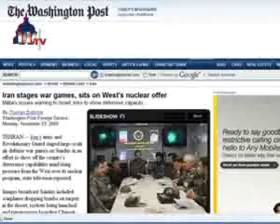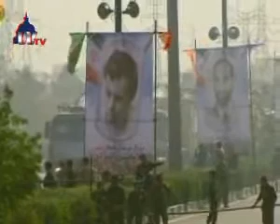اخبار سیاسی ایران - دوشنبه، 2 آذر 1388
اخبار سیاسی ایران - دوشنبه، 2 آذر 1388 - اخبار سیاسی ایران -دوشنبه، 2 آذر 1388
مانور پدافند هوائی ایران وارد مرحله جدید و دفاع شیمیائی شد
در دومین روز از مانور موسوم به «مدافعان آسمان ولایت ۲» که امروز دوشنبه برگزار شد، عملیات پدافندی ش.م.ه (شیمیائی، میكروبی، هسته‌ای) علیه دشمن فرضی انجام شد که طی آن نیروهای پدافندی ارتش و سپاه، از مواضع خود در برابر حملات شیمیائی دفاع کردند.
مانور پدافندی مذکور از روز گذشته به مدت پنج روز، در قسمت عمده ای از آسمان ایران و جهت مقابله با هرگونه حمله هوائی احتمالی، در حال برگزاری است. مرحله نخست این رزمایش مشترك ارتش و سپاه، دیروز با حضور امیر سرتیپ خلبان احمد میقانی، فرمانده قرارگاه پدافند هوائی موسوم به خاتم‌الانبیاء آغاز شد.
در همين حال، روزنامه واشنگتن پُست امروز گزارش داد ايران در حالی دست به اجرای يک مانور نظامی بزرگ با هدف هشدار به اسرائيل زده است، که از پاسخگونی به پيشنهاد تبادل سوخت اتمی مطرح شده از سوی قدرتهای بزرگ با ميانجيگری سازمان ملل سرباز می‌زند.
واشنگتن پُست گزارش داد مجتبی ذولنور، نماينده رهبر ايران در سپاه پاسداران، روز دوشنبه به خبرگزاری رسمی جمهوری اسلامی گفته است: «اگر دشمن شانس خود را با شلطک يک موشک به ايران امتحان کند، پيش از آنکه غبار آن فرونشيند، موشکهای باليستيک ايران تل آويو را هدف قرار خواهند داد.»
هاشمی رفسنجانی: اگر مردم را از نظام اسلامی بگیریم به آن خدشه وارد می‌شود
آیت الله اکبر هاشمی رفسنجانی، عصر دیروز در دیدار جمعی از اعضای انجمن اسلامی دانشگاه تهران و علوم پزشكی نسبت به نادیده گرفتن نقش مردم در نظام جمهوری اسلامی هشدار داد و اعلام کرد: «اگر مردم را از نظام اسلامی بگیریم به آن خدشه وارد می‌شود.»
 به گزارش ایلنا، وی، ‌نقد اجتماعی و سیاسی را مبنای حیات نظام اسلامی خواند و از مسئولین خواست با«سعه‌صدر» بیشتر عرصه را برای بیان «ضعف‌ها و نارسائی‌ها» هموار کنند و به «نقدهای منصفانه» نیز توجه داشته باشند.
وی بهترین و صالح‌ترین افراد برای ورود به عرصه نقد را دانشجویان و دانشگاهیان عنوان کرد و گفت: «حضرت امام در تمام مراحل انقلاب آگاهی و انتخاب مردم را مهم‌ترین اصل و ملاك حركت نهضت اسلامی می‌دانستند و انقلاب و سپس نظام جمهوری اسلامی را بر شانه اعتماد و اتكا به مردم به پیش بردند.»
پاسخ کروبی به اظهارات محسنی اژه‌ای و عسگراولادی
مهدی کروبی، امروز در ...